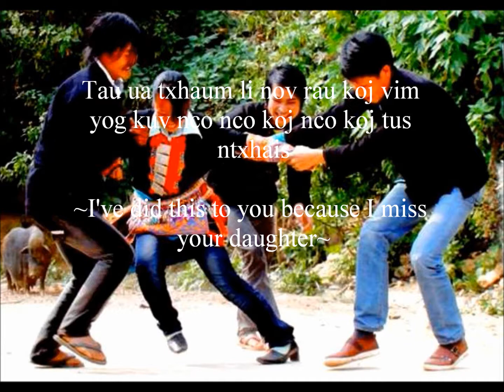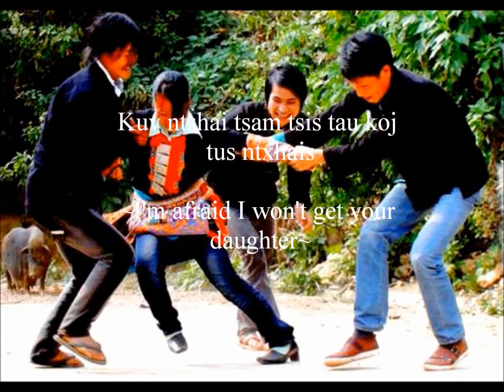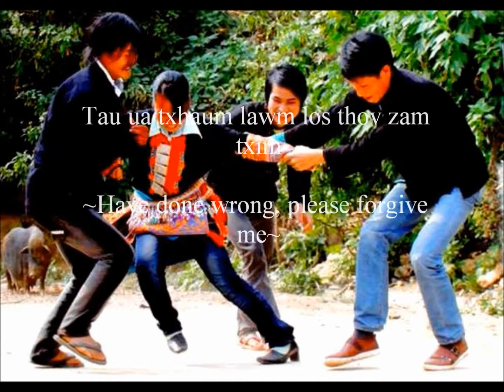Ntaj Yaj- Thov Txim Niam Tais~ Sorry, Mother-in-Law (Eng Sub)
Translated by: Zoua Her